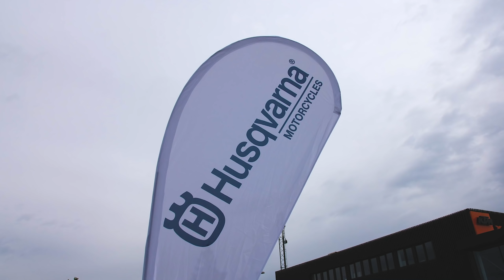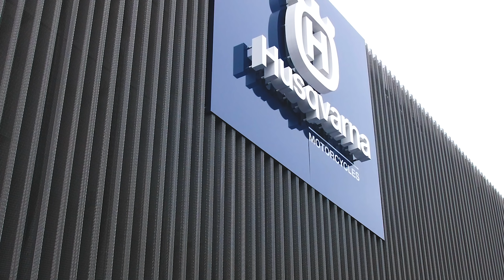HUSQVARNA STREET RIDE TOUR 2019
💎💎💎Jede Woche ein neues Motorrad Video 📷 INSTAGRAM: @TomTourYT

Husqvarna 701 Mods:
Spiegel:

Motorrad:
Husqvarna 701 Supermoto